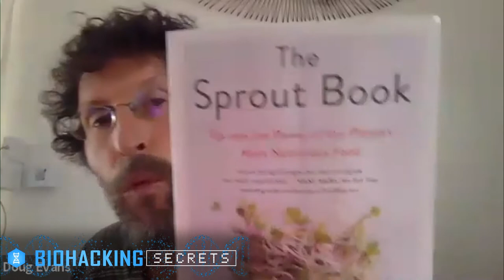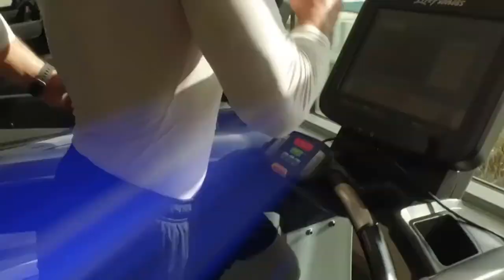Sprouts As Medicine And Nutritional Alchemy With Doug Evans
Doug Evans has been a pioneer in the plant-based health movement for over twenty years, he was the co-founder of Organic Avenue and founder of Juicero.

He has been channeling the power of sprouts and his transformative plans into The Sprout Book and advising tens of thousands of people on the ancient wisdom of sprouts as a food source.

Currently living in the California desert, he is sprouting daily, growing a majority of his food in his own countertop garden. He is creating a radical shift in wellness through his discussion of growing sprouts and their healing benefits. This nutritious revolution is accessible, affordable, and can be done in anywhere from luxury kitchens to camper vans.

Evans encourages others to achieve their greatest health potential by taking control of how and what they are consuming. Learn more and get Doug's book at TheSproutBook.com.

Apply For The World’s #1 Coaching Program For Elite Businessmen Ruthlessly Committed To Optimizing Body, Mind, and Spirit

Grab your FREE copy of The Biohacker’s Guide To Upgraded Energy (just help with s/h) now

Mail your letters sharing your biohacking stories, health questions, and donations to:
Anthony DiClementi
Deerfield, IL
60015

Listen to our Top 100 health and fitness podcast The Biohacking Secrets Show